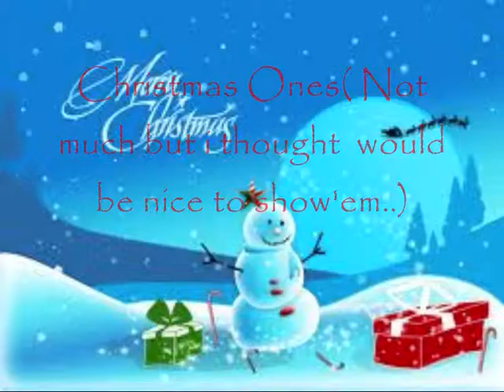Craft Update #3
Hey Hey! Merry Christmas!! Sorry for the late wish... Rather busy today. hahax. How's Your christmas?
Yeah, So this is my (charm) Update 5, Hope you enjoy em. :)
Dangly Cat Charm- Fimochu